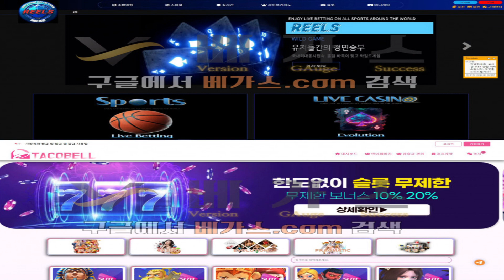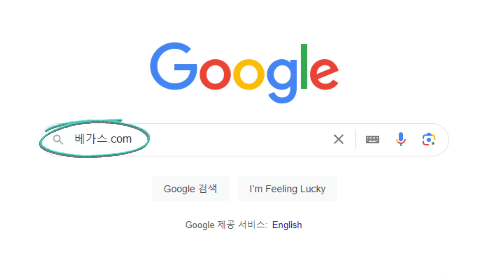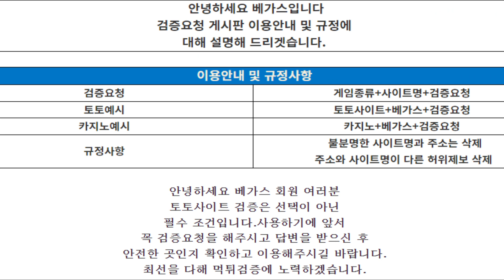릴스와 타코벨 토토사이트의 정확한 먹튀검증 결과를 알려드립니다.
먹튀검증 을 진행한 릴스와 타코벨의 검증 결과를 저희 베가스에서 알려드리겠습니다.

릴스를 운영 중인 업체를 검증하는 과정에 약 30만원 미만의 소액도 먹튀를 하고 있는 악질 먹튀사이트 들이 발견되었습니다. 또한 릴스의 홍보 내용을 확인해 보니 가입 승인 전화가 없으며 블랙 회원도 가입이 가능하다고 하는데 이벤트도 너무 과도한 것으로 보이기에 불순한 목적을 가지고 운영을 하는 곳으로 판단되기에 사용을 자제하시는 것이 좋습니다.

타코벨의 먹튀사건을 조사하는 과정에서 먹튀제보가 1건 발견이 되었는데 증거 자료가 없어 신빙성이 부족하다고 판단됩니다. 카지노 슬롯 만 발매를 하고 있는 카지노사이트 이며 아직 검증이 필요한 정보가 확인되지 않아 조금 더 지켜봐야 된다고 판단이 되어 검증이 완료된 이후에 사용하시길 바랍니다.

신규 토토사이트 는 먹튀를 하기 위해 개설 및 운영을 하고 있는 곳들이 너무 많습니다. 사용을 하시더라도 증거가 될 수 있는 자료를 저장하시고, 해당 업체의 정보가 궁금하시다면 먹튀검증커뮤니티 베가스.com 을 구글에서 검색 후 검증요청을 꼭 하시길 바랍니다.